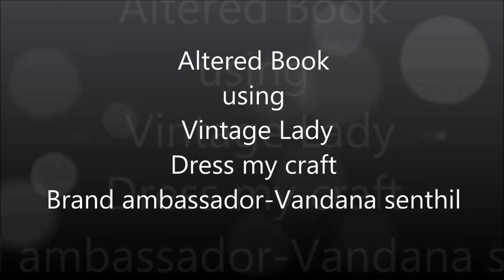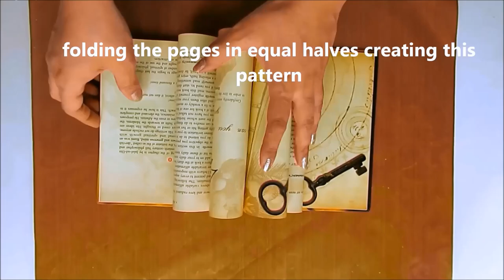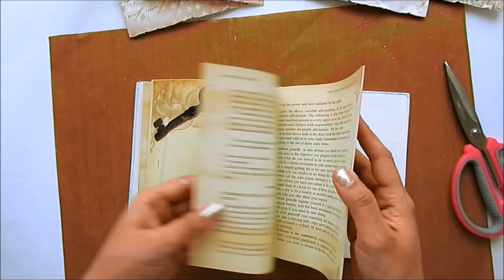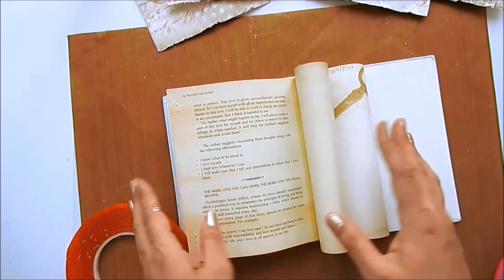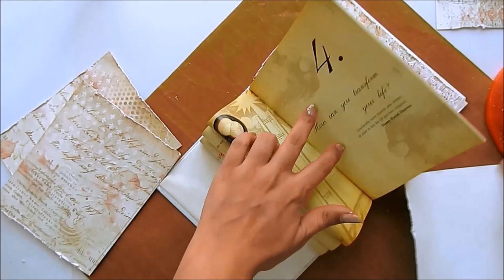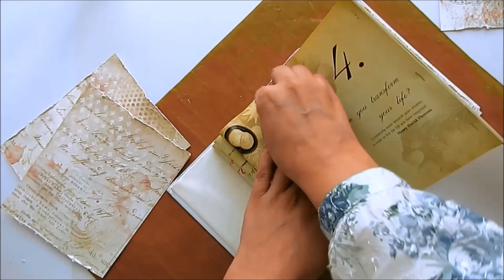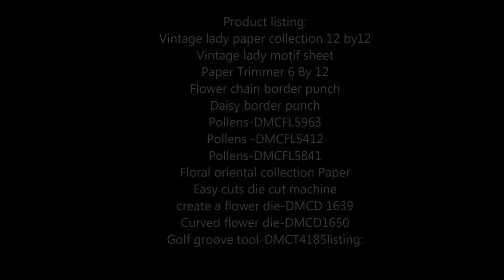3D Book Scene using the Dress My Craft papers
Hello Vandana here with a Lovely 3D project .